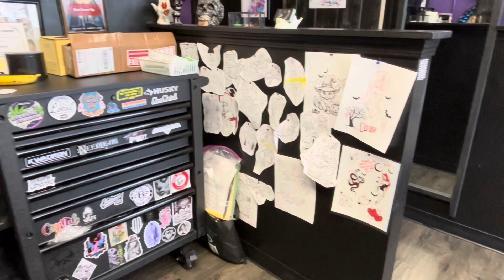Tattoo Vlog | Leg Sleeve | Numbing Cream, Does It Work. Part. 1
Hope you enjoy this tattoo video!! More to come.